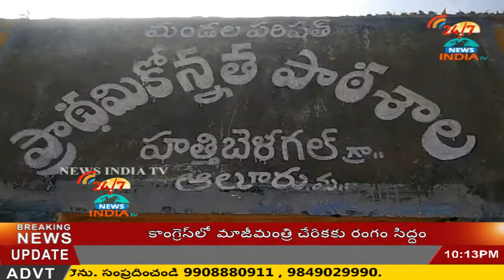HOUSES DAMAGED for quary blastings IN KURNOOL,ALOORU AREAS - INDIA TV Telugu